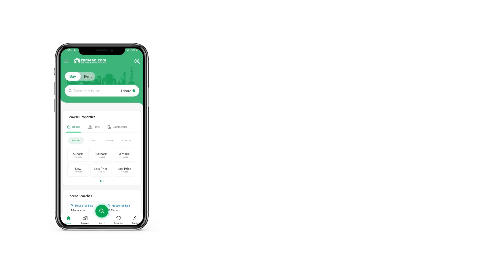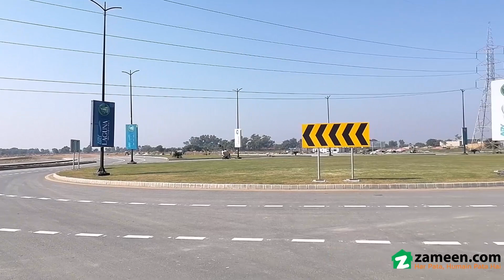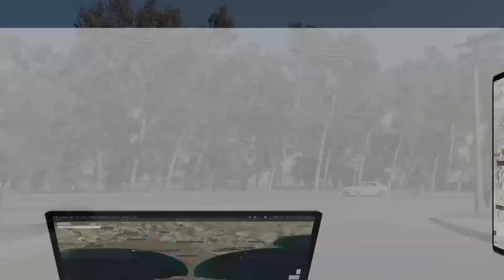1 KANAL PLOT FILE FOR SALE IN DHA DEFENCE GUJRANWALA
Description
DHA GRW 20 MARLA RESIDENTIAL PLOT FILE
Investing in a Plot File in DHA Defence is a profitable deal, both on short as well as long term basis. You can be the owner of a beautiful property that just popped up for sale, so don't miss this opportunity. The property covers an area of 4500 Square Feet for you and your family. You can find Plot File at a price of PKR Rs. 7,400,000 easily. DHA Defence has some of the best property deals, so what are you waiting for! It is now time to book your Plot File in DHA Defence, DHA Defence.

Be a proud owner of your own property today. For sound investment advice and options, call us!